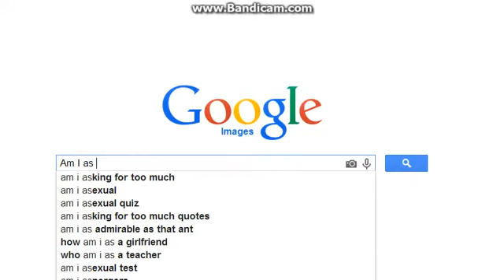Just Google It! - Pikachu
This is what happens when I watch too much Onision